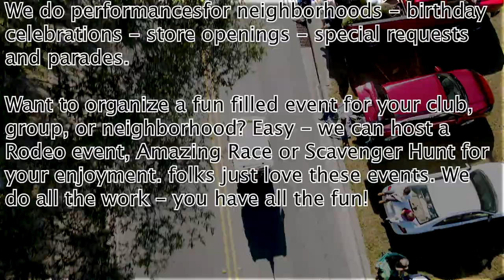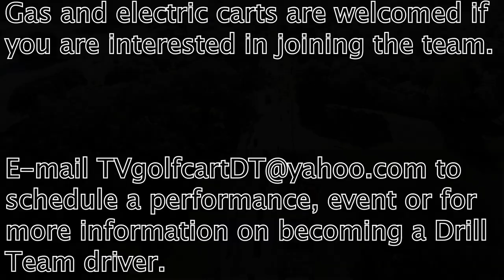The Villages Florida - The villages Golf Cart Drill Team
The Drone I use
A Better Drone package
Cheaper Drone
The Camera I use
Adapter for EF Lens
Lens I love